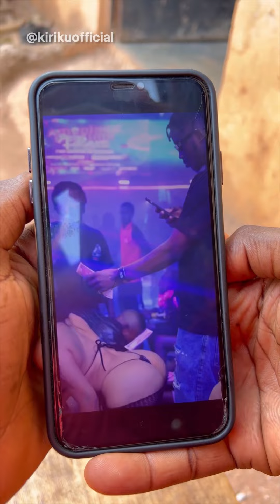KIRIKU THE HUSTLER 😂